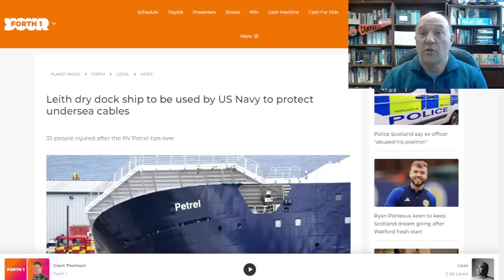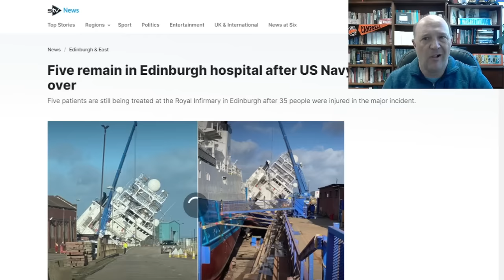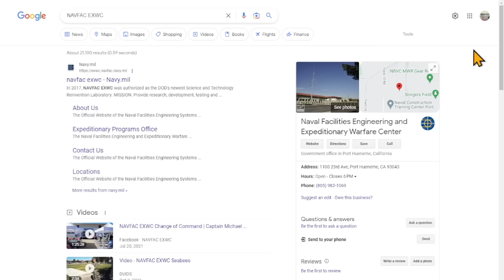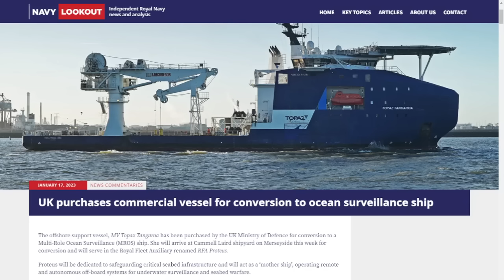UPDATE: R/V Petrel | Current Situation | Ownership by US Navy | How it Happened | Salvage Plans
Petrel Update - March 23, 2023

In this episode, Sal Mercogliano - maritime historian at Campbell University (@campbelledu) and former merchant mariner - discusses the rolling over of the R/V Petrel, formerly owned by Peter Allen and responsible for some of the greatest underwater discoveries of the last decade, in a drydock in Leith, Scotland.  An update on the current personnel in hospital; clarification on the current ownership of the vessel; why the vessel rolled in the drydock and potential scenarios in how to salvage the ship.

00:00 Introduction
01:32 US Navy Ownership of Petrel
03:57 How The Ship May Have Rolled
08:34 Potential Salvage Plans

Leith dry dock ship to be used by US Navy to protect undersea cables

Five remain in Edinburgh hospital after US Navy ship toppled over

UK purchases commercial vessel for conversion to ocean surveillance ship